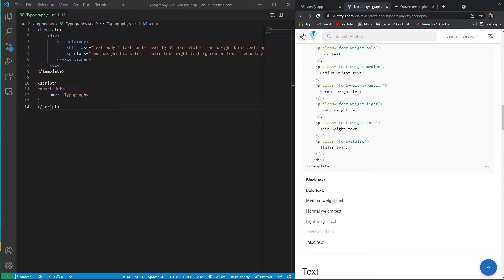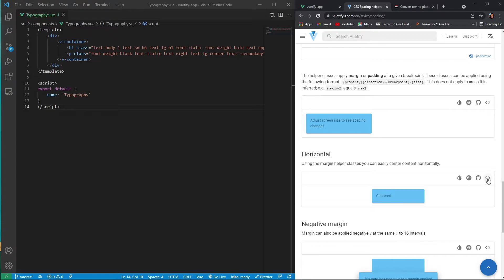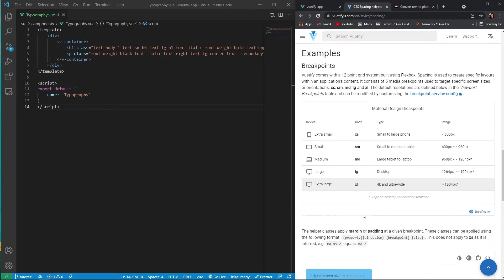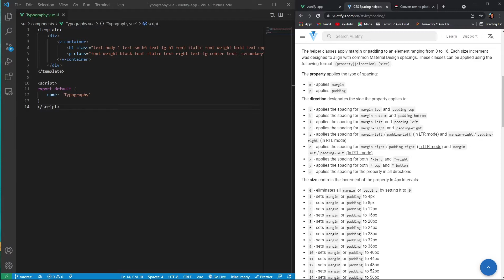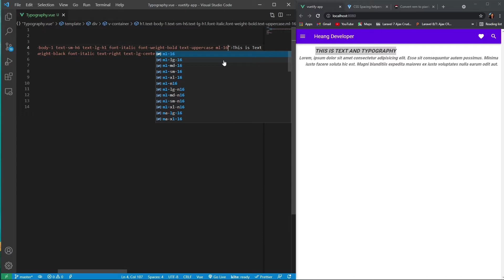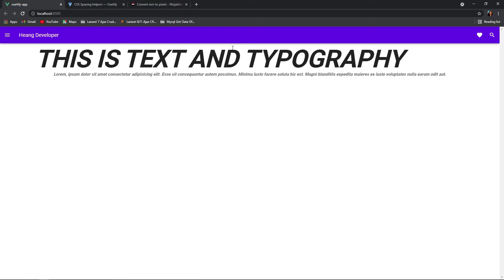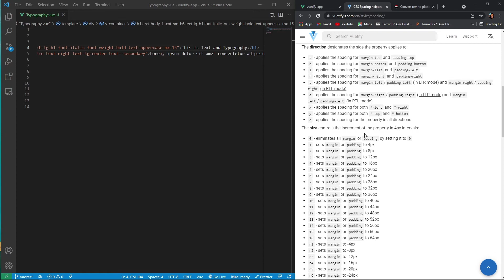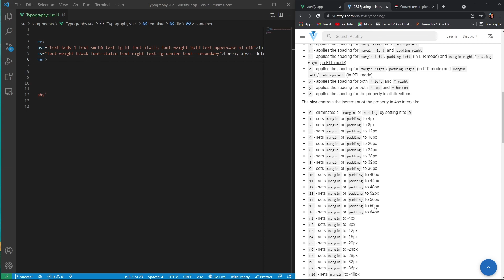តោះរៀន Vuetify សម្រាប់អ្នកចាប់ផ្តើមដំបូង #08 - Padding and Margin